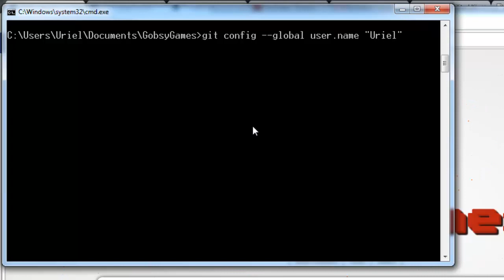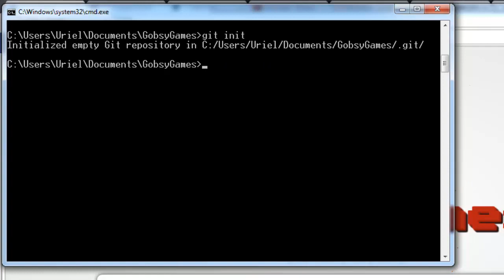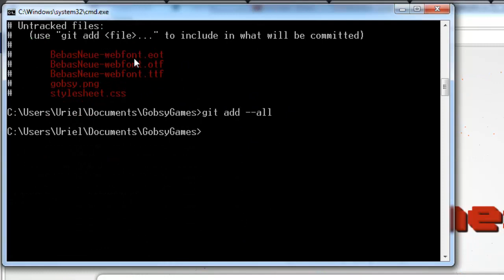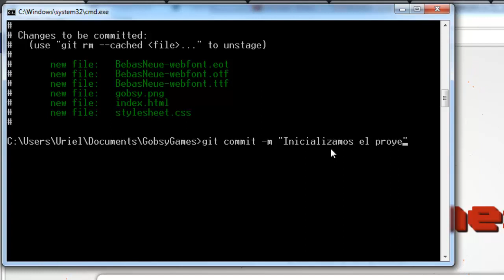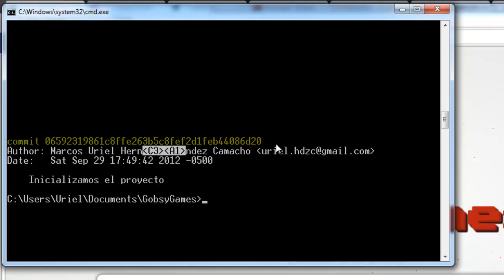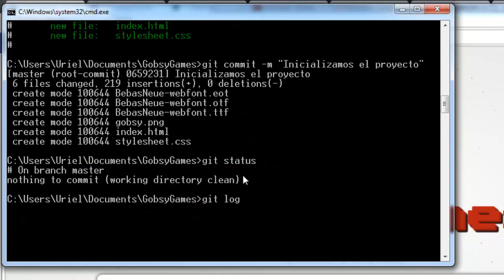2.- Git - Iniciar repositorio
En este tutorial veremos cómo iniciar un nuevo repositorio en git.

Éste mi mini curso está formado de 4 tutoriales, si quieres ver el siguiente coméntalo en el video y puede que lo saquemos más rápido.